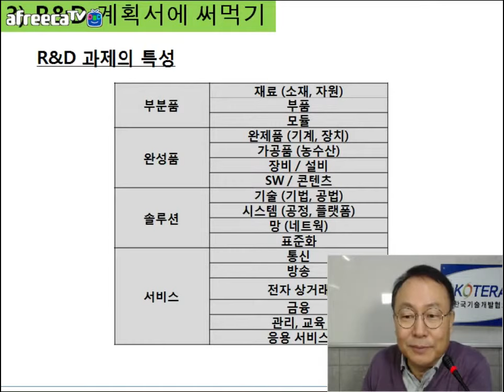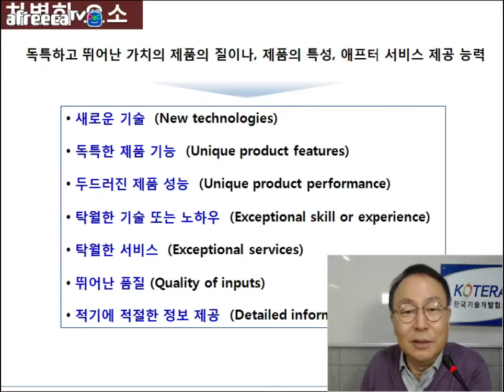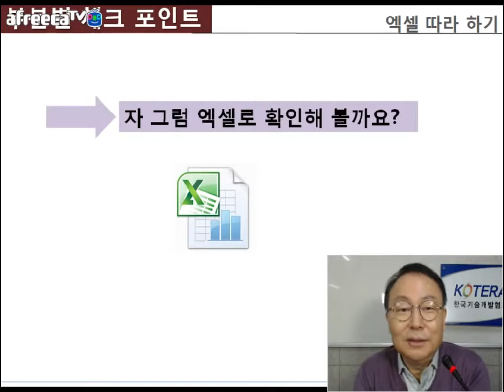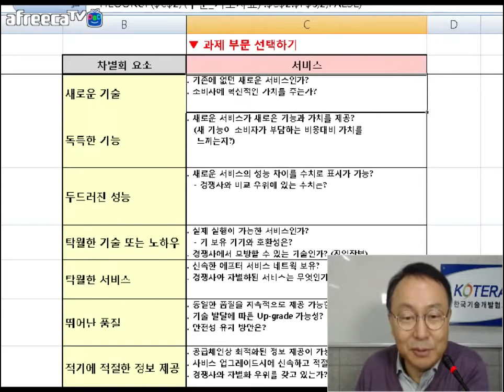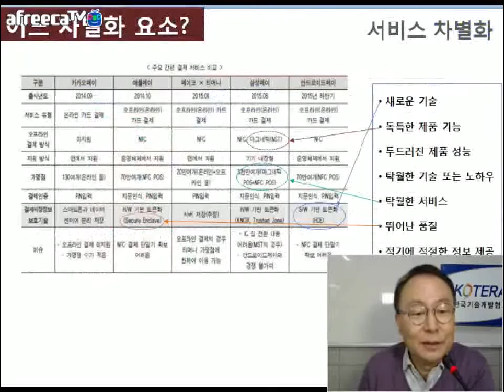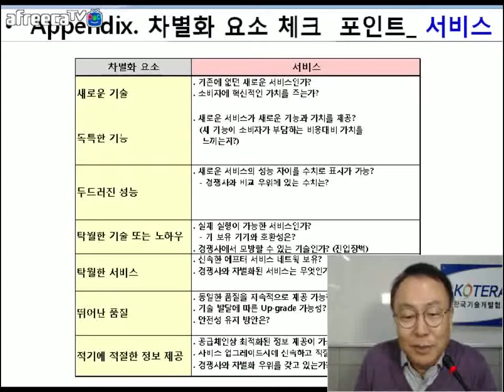[KOTERA TV] BJ굿머니의 R&D계획서에 써먹기 이야기 (171226)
KOTERA TV BJ굿머니의 "눈에 띄는 정책자금"
생방송 : 매주 화요일 오전 11시 00분